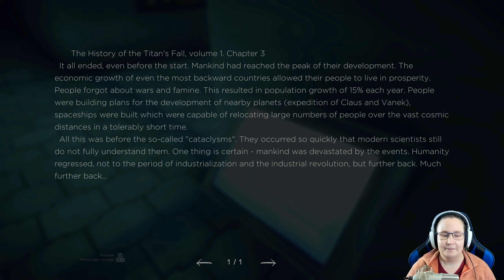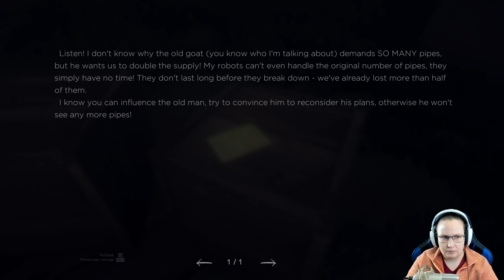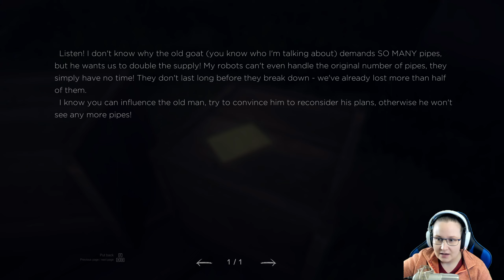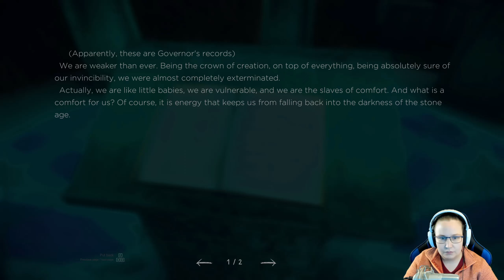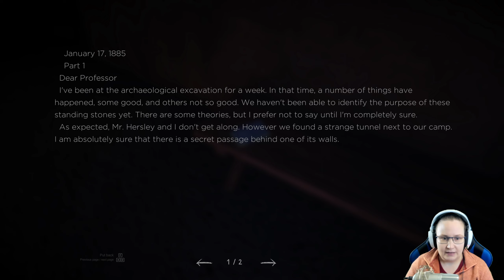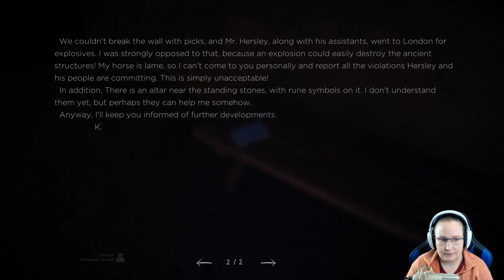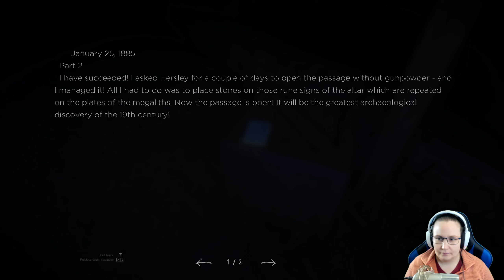Der verschlossene Bereich | A SECOND BEFORE US #2 | Let's Play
|| A SECOND BEFORE US ||
Entwickler: DimleTeam
Publisher: DimleTeam